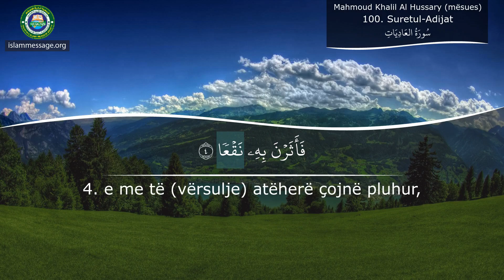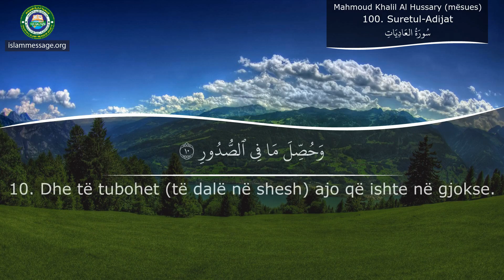Mëso si ta shqiptosh Kuranin Sures 100 Adijat (Shqip)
Recitim i Kuranit prej Sures Adijat Shqip përkthim të kuptimeve nga | Mahmoud Khalil Al Hussary (mësues)